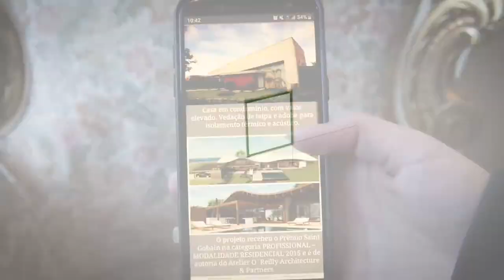Governo do Estado lança o Programa Jovem RS Conectado no Futuro